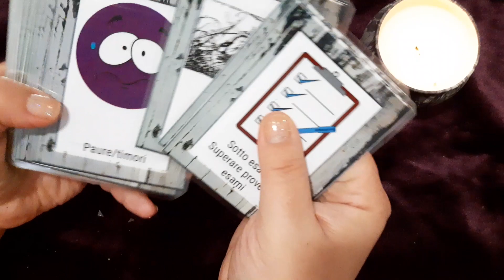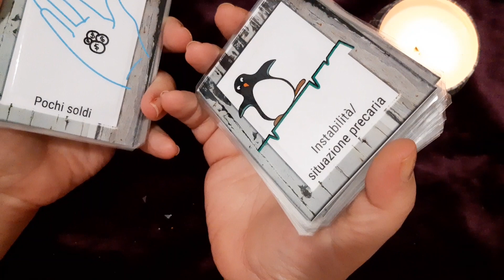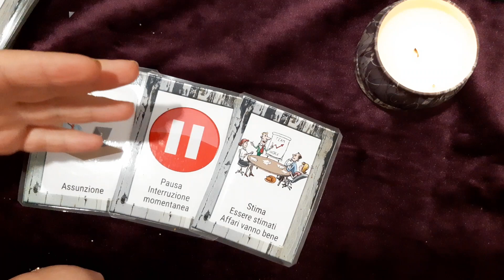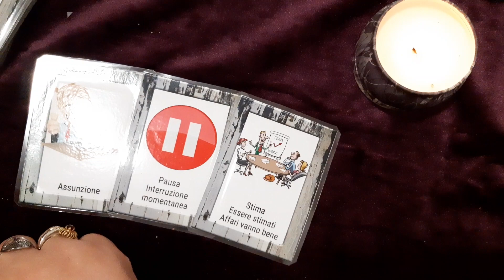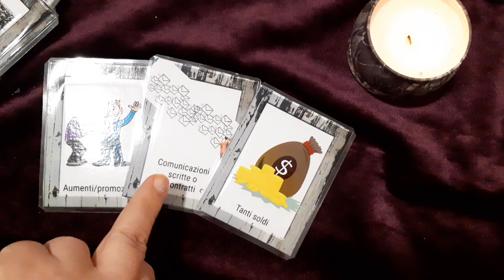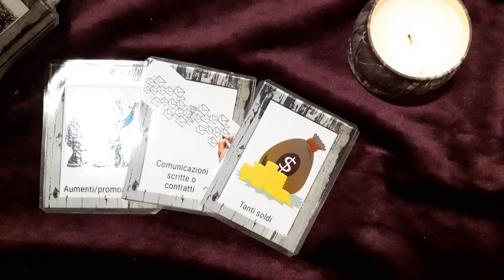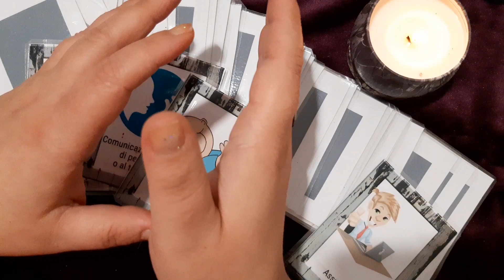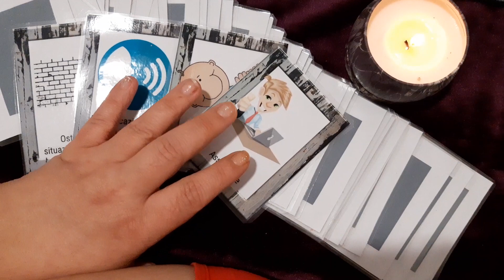Quali novità lavorative per la prossima settimana?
Il mio nuovo mazzo di sibille: le Sibille del Lavoro, un mazzo specifico per le questioni lavorative...

Per acquistarlo (costo 20+5 di spedizione) scrivetemi su WhatsApp al 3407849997

Per vedere gli altri mazzi di Sibille ed Oracoli creati da me,  sbirciate qui nel mio canale o scrivetemi. Per chi acquista 2 o più  di miei mazzi, le spese di spedizione sono gratis.